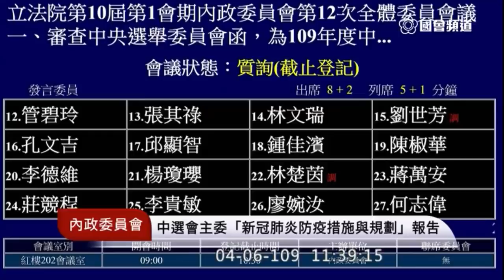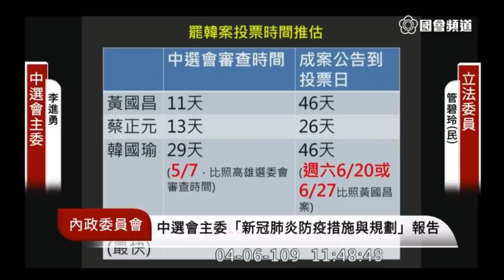管碧玲 罷韓投票最快是什麼時候 質詢 中選會 韓國瑜 2020 04 06 內政委員會 立法院演哪齣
四十天要審查四十萬份很吃力？》管：一點都不吃力 因為高雄市選委會提前十一天啊

政治的想像空間奇大無比 造成選民又進一步的焦慮跟不信任

我們來模擬一下 未來可能的罷免時間 到底會落在哪一個時間點？

審查的時間會用多久？
李：大概是十天、十一天（4/17、18開會）
時間要跟教育部等..協調

管：最可能落點是在六月下旬 6/20、 6/27最有可能 （編：所以是夏至？）